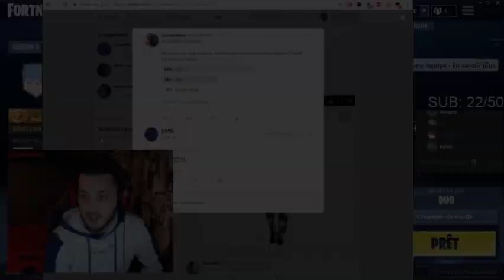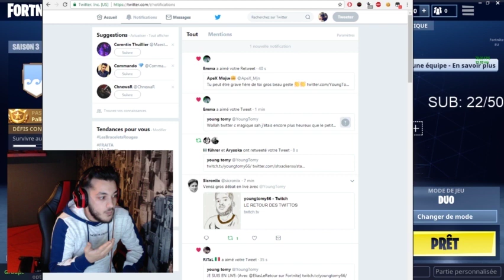LE PIRE JOUEUR FORTNITE !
Best of des streams de la semaine sur Fortnite - LoL - Débat

Lâche un like si t'as kiffé la vidéo mon bro ça donne de la force!

(en live tous les soirs à 20h)